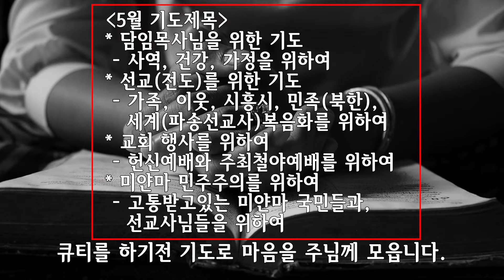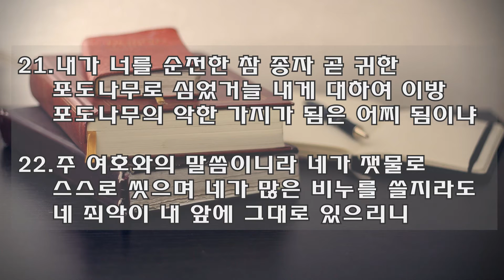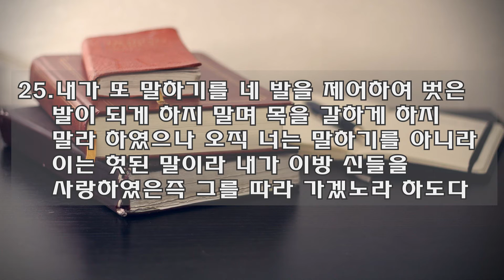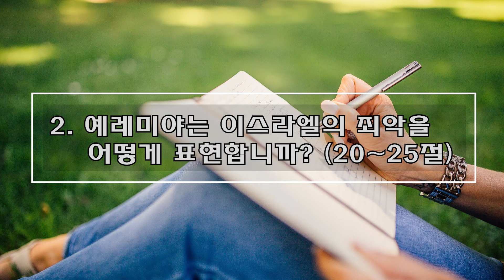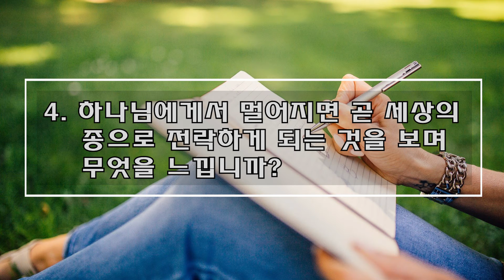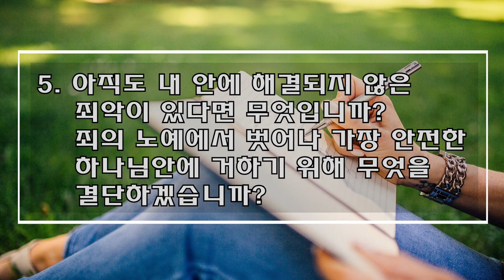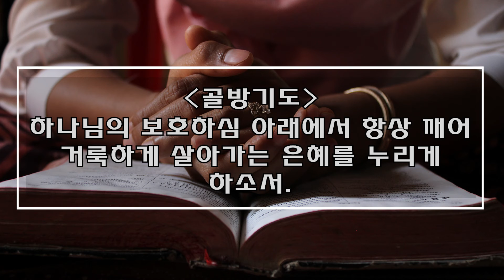[사랑스러운교회] 20210505 QT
5월5일 날마다 QT